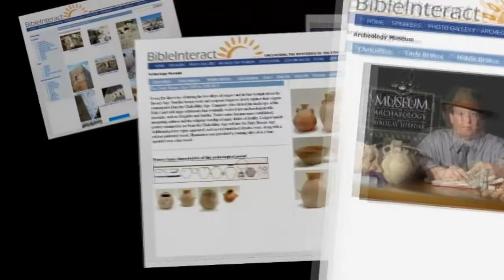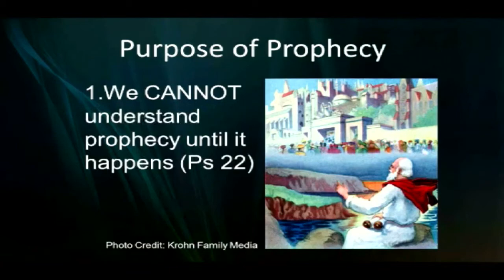Language of Prophecy Preview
Dr. Anne Davis leaves tradition behind to search the Scriptures for a deeper meaning of biblical prophecy. You may be surprised with what she uncovers. Her goal was to uncover a broad biblical background and understanding of prophecy, which she then compared with traditional teaching on end times. She was surprised by what she found. So in this series she explains the process she went through to uncover this biblical understanding. She suggests that we are missing a lot by leaning on traditional interpretations of the end times.